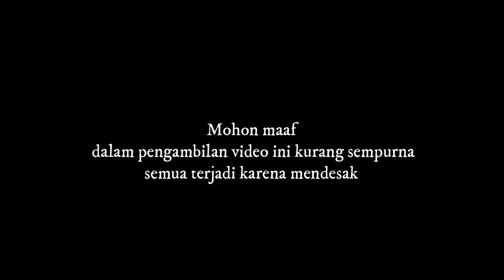Sumba Barat Daya ‼️ The wedding ‼️ Abas & Karol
Pemberkatan nikah secara agama khatolik oleh kedua mempelai berbahagia, Abas dan Karol yang dilakukan di paroki manola. Proses pemeberkatan ini berlangsung dengan kebahagian dari kedua belah pihak keluarga.
Jika keluarga berkeinginan memublikasikan kembali video ini dengan rasa hormat diijinkan.
Mohon maaf jikalau pengambilan video ini kurang sempurna, semoga kritikan dan saran membuat saya lebih profesional lagi ke depannya. Terimakasih..‼️

Bahagia selalu kk Abas dan karol